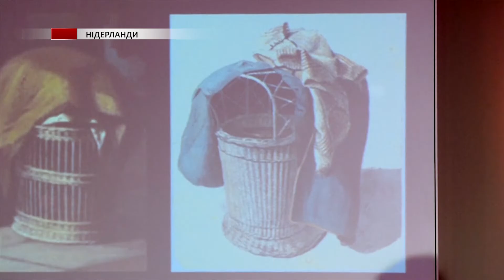Таємниці створення картини «Молочниця» Яна Вермера дізналися нідерландські експерти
Картина «Молочниця» пензля Яна Вермера — одна з найвідоміших в амстердамському Рейксмузеї. А недавно фахівці «зазирнули» під шари фарби й дізналися, що початковий задум голландського художника був іншим.